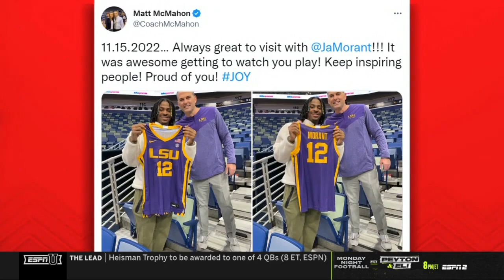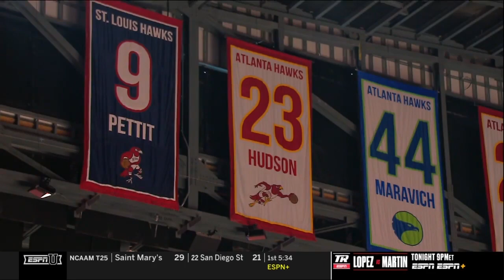LSU vs Wake Forest | 2022.12.10 | NCAAB Game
LSU Tigers vs Wake Forest Demon Deacons